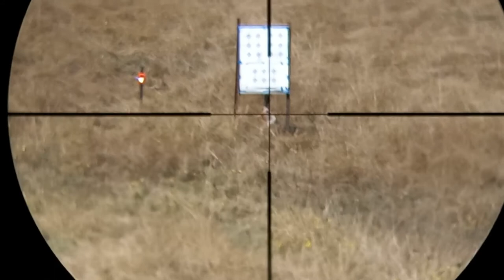Gong Target indicator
This is an Arduino based shooting indicator for metal targets